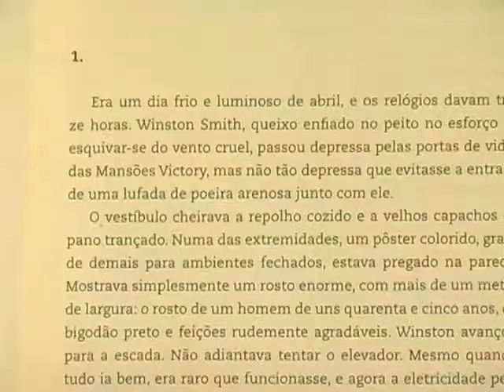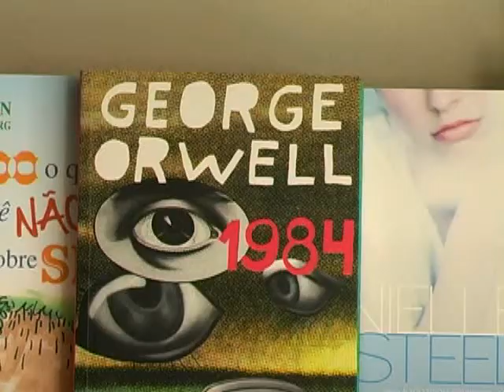Dica de Livro: "1984"